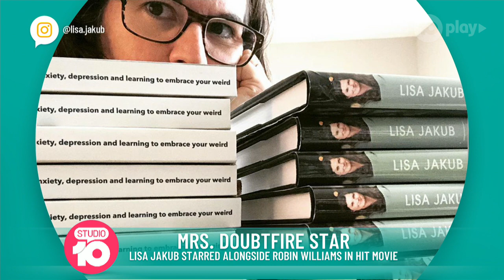Lisa Jakub On Working With Robin Williams In 'Mrs Doubtfire' | Studio 10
Back in 1993, it was 'Mrs Doubtfire' that shot Lisa Jakub to the dizzying heights of child super-stardom. Now, this child star is all grown up!